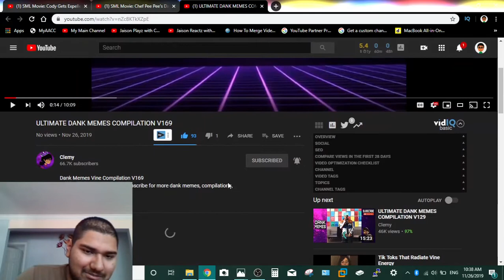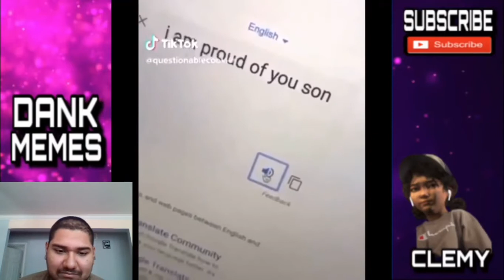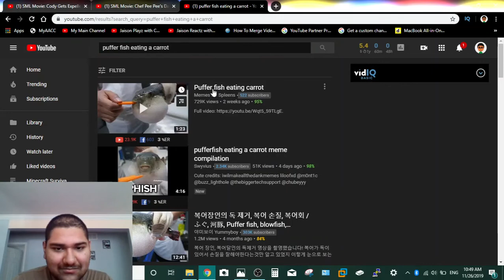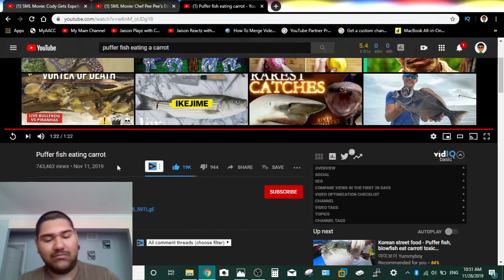Reacting to DANK MEMES COMPILATION V169 by Clemy